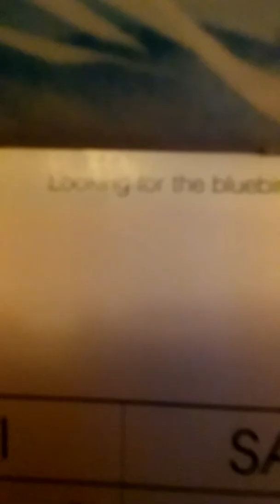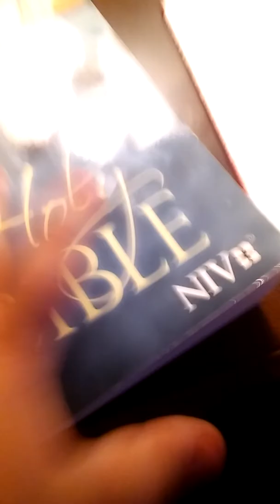exploring the house